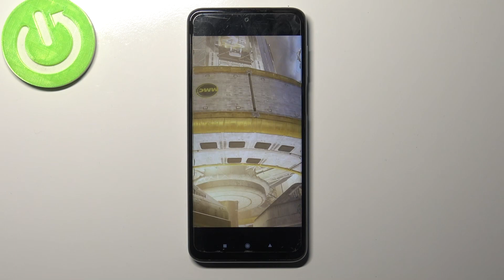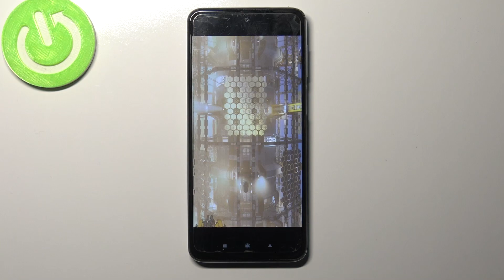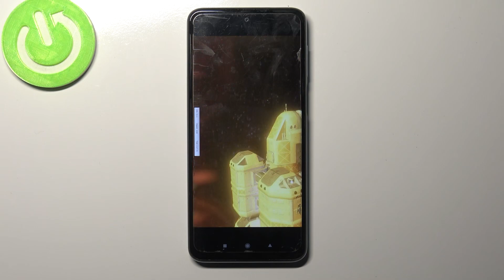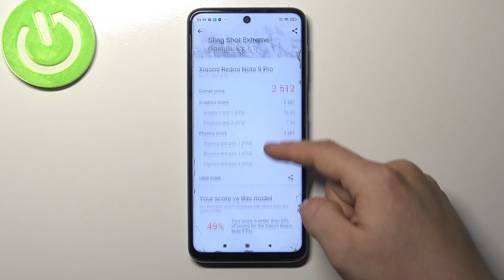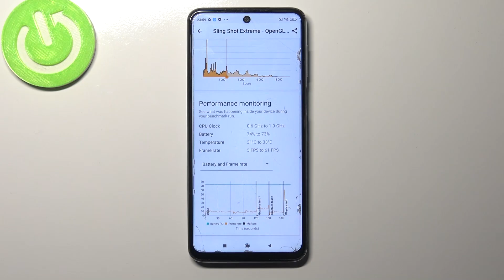Redmi Note 9 Pro | 3DMark Sling Shot Benchmark | Qualcomm SM7125 |6GB| How Many Points it Scores?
Are you looking for a short guide that will show you how to test Xiaomi Redmi Note 9 Pro performance by using 3DMark Sling Shot Benchmark? Find out how to quickly accomplish this test just within a few simple steps. Discover the scores of 3DMark Sling Shot by watching the above instruction video. If you want to compare this smartphone with other newest devices, then this tutorial should be helpful for you.

How to check performance of Android device? How to use 3DMark Sling Shot Benchmark in Xiaomi Redmi Note 9 Pro? How to activate 3DMark Sling Shot Benchmark in Xiaomi Redmi Note 9 Pro? How to test Xiaomi Redmi Note 9 Pro? How to activate 3DMark Sling Shot Benchmark?
How many points scores Xiaomi Redmi Note 9 Pro in the 3DMark Sling Shot benchmark? How many points scores Qualcomm SM7125 in the 3DMark Sling Shot benchmark? How many points scores device with 6GB RAM in the 3DMark Sling Shot benchmark?

  UFS 2.1